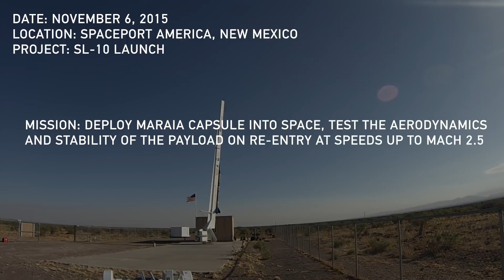GoPro Awards On a Rocket Launch to Space